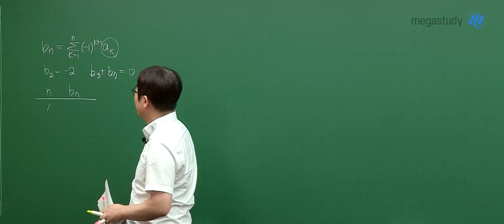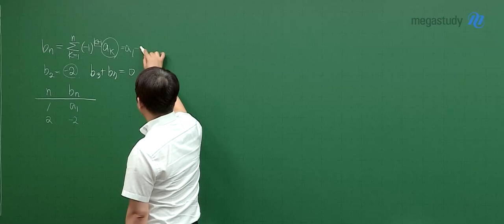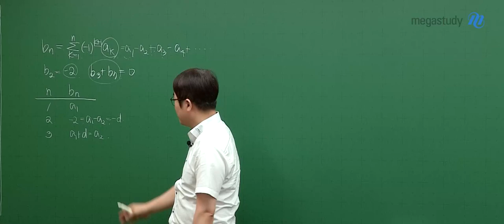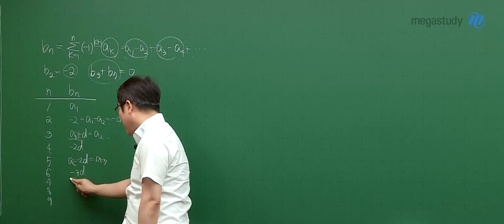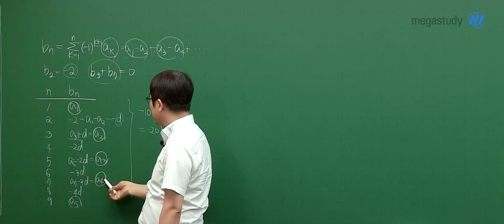[메가스터디] 수학 양승진쌤 - 2025학년도 고3 9월 모의고사 수학(공통) 해설강의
수학 양승진 선생님의 2025학년도 고3 9월 모의고사 수학(공통) 해설강의 영상입니다.